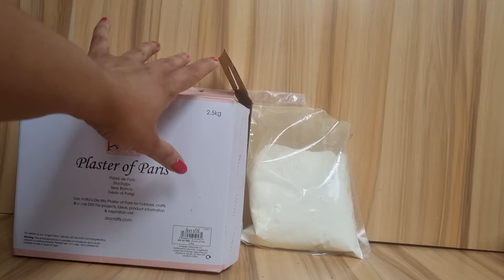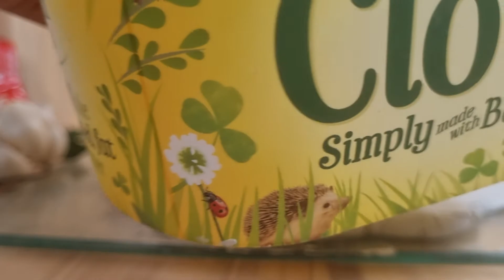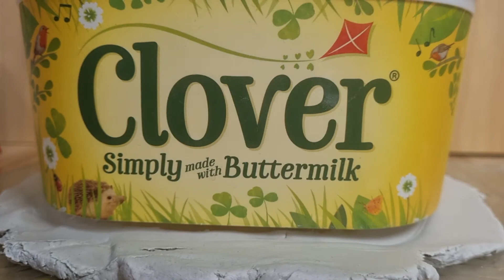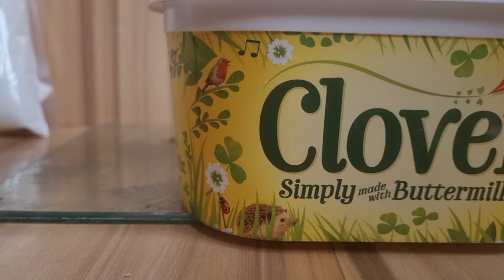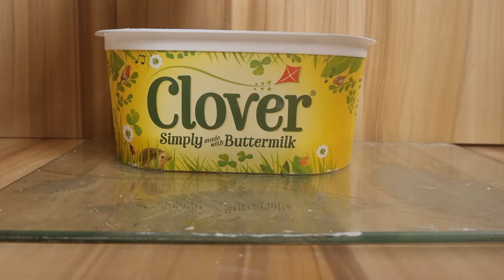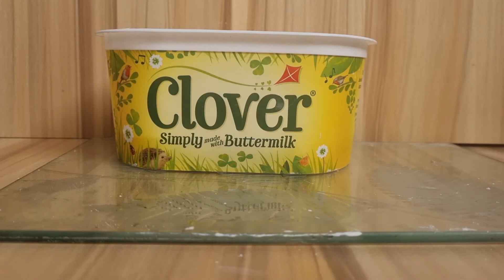plaster of paris/plaster of paris art/plaster of paris crafts/plaster of paris craft/ath wada/athkam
[plaster of paris/water/clay/color]